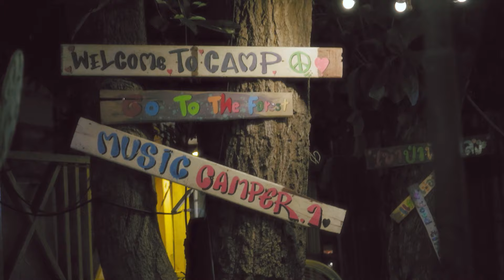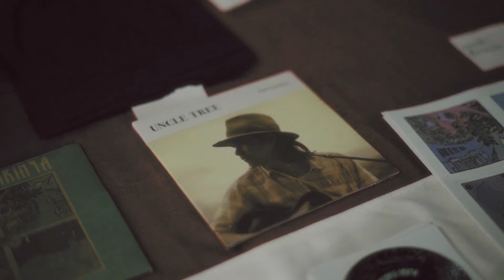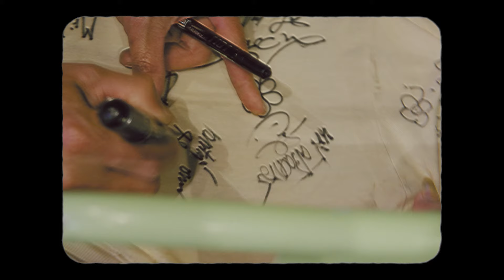Selina and Sirinya Live at Camperbar Highlight